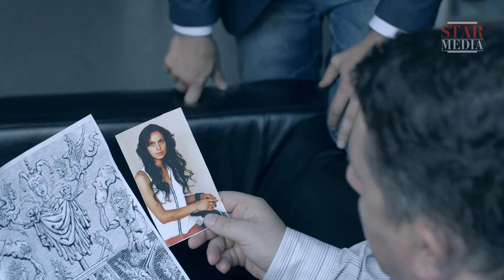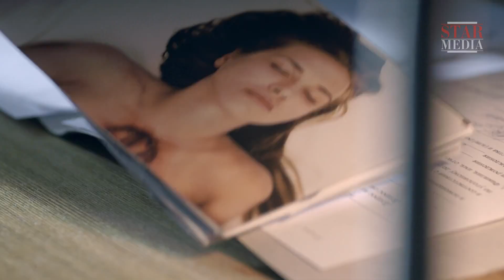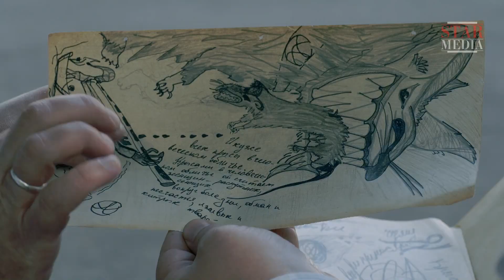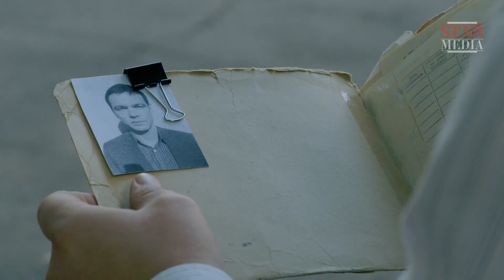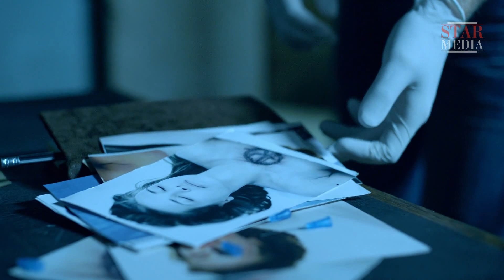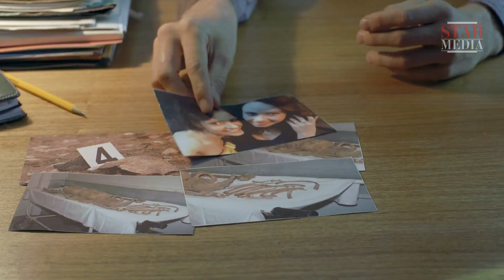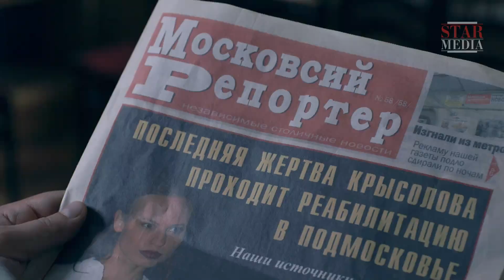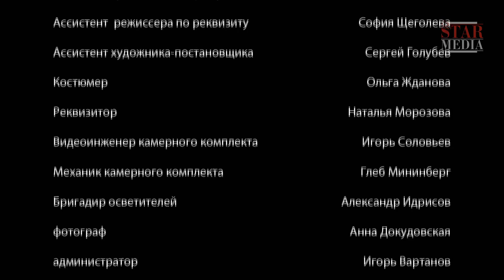Дудочка Крысолова / The Ratcatcher's Flute. Фильм. 4 Серия. StarMedia. Детектив.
В элитном ночном клубе совершено убийство модели Микаэлы Костиной. В клуб наведывается не только полиция, но и сыщики Макар Илюшин и Сергей Бабкин, которые вышли на след разыскиваемой ими Аллы Рокуновой. За Аллу беспокоится ее тетка, которая утверждает, что попадать в пикантные истории – своего рода хобби для ее племянницы. Увидев сыщиков, Алла сбегает. Очевидно, что она может быть причастна к смерти Микаэлы. А быть может и не только, потому что Микаэла - вторая убитая модель, работавшая в ночном клубе. И у Микаэлы и у первой жертвы убийцы в крови был обнаружен токсический препарат миорелаксант, который применяется при травле крыс, а в значительных дозах может быть смертельно опасным для человека…

When top model Michaela Kostina is murdered at an exclusive nightclub, the police, along with detectives Makar Ilyshin and Sergey Babkin, are sent to look for prime suspect, Alla Rokunova. Her aunt is worried about Alla, who is prone to embellishing stories and stretching the truth. On seeing the detectives, Alla runs away, and it looks probable that she may have been involved in Michaela's death and the unsolved murder of another model, who was also killed at the club. The autopsy reveals the presence of rat poison in the blood of both victims, a substance which can be fatal, if administered in high doses…

Режиссер / Directed by: Вячеслав Лавров
Сценарий / Written by: Екатерина Костикова/Ekaterina Kostikova
Художник-постановщик / Production designer: Светлана Смирнова/Svetlana Smirnova
Оператор-постановщик / Director of photography: Майт Мяэкиви/Mait Myaekivi
Композитор / Composer: Алексей Чинцов/Aleksey Chintsov
В ролях / Cast: Алексей Секирин, Сергей Колешня, Людмила Гаврилова, Сергей Губанов, Александр Обласов, Татьяна Ермилова, Любовь Соколинская, Ильина Кудрявцева, Алексей Матошин, Павел Басов, Яна Котелевская, Артем Панчик/Aleksey Sekirin, Sergey Koleshnya, Ludmila Gavrilova, Sergey Gubanov, Aleksandr Oblasov, Tatiana Ermilova, Lubov Sokolinskaya, Il'ina Kudryavtseva, Aleksey Matoshin, Pavel Basov, Yana Kotelevskaya, Artem Panchik

Смотреть онлайн бесплатно "Дудочка Крысолова / The Ratcatcher's Flute"